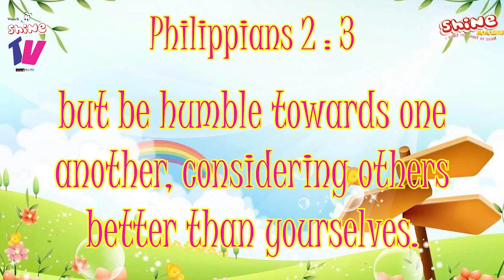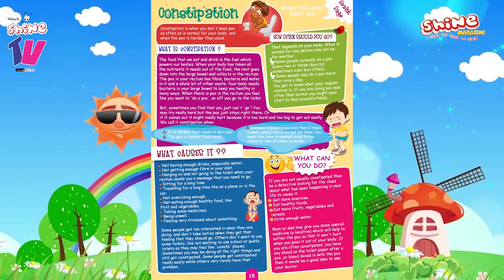Shine Devotional Time🥳 PROUD PEOPLE ARE NOT LOVING